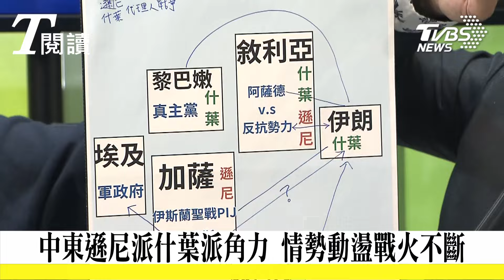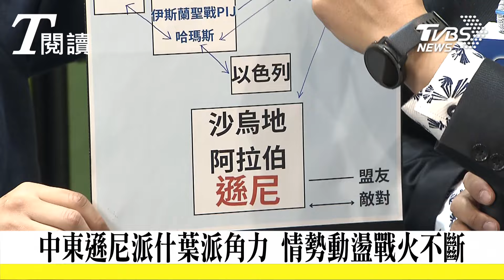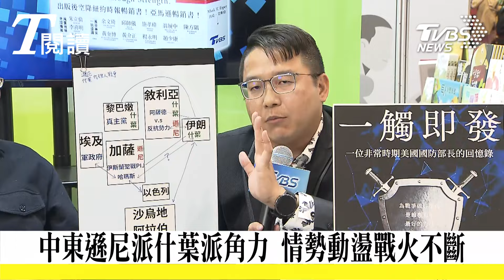【T閱讀】《一觸即發》台北國際書展開講｜TVBS新聞